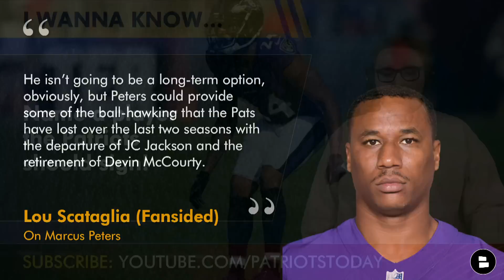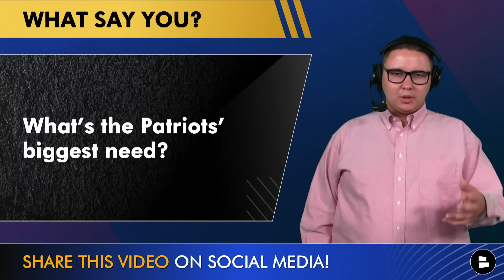New England Patriots Free Agent Targets After The 2023 NFL Draft Ft Jarvis Landry & Jadeveon Clowney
New England Patriots free agent targets after the 2023 NFL Draft focuses on the top players the Patriots could still attempt to sign! The Patriots still have some money to spend and they might not be done in NFL Free Agency. But the Patriots did sign 3 UDFAs and drafted 12 players. So will they really pursue some of the top NFL free agents? Patriots Today host Tyler Jones takes a look at some of the top targets left in NFL free agency for the Patriots.

Patriots rumors all offseason have focused on the Patriots making some noise in free agency. Given their losses with several key players, are they really a better team? And if not, who could help them win the AFC East?

Patriots Free Agent Targets after the 2023 NFL Draft:
Marcus Peters (CB)
Jadeveon Clowney (OLB)
Cameron Fleming (OT)
Jarvis Landry (WR)
Deion Jones (ILB)

Name a player the Patriots should sign in NFL Free Agency!
Should the Patriots sign Jarvis Landry in 2023 NFL Free Agency? Y | N
What’s the Patriots’ biggest need after the 2023 NFL Draft?

Don't miss a beat with Patriots Today on YouTube. Our channel provides exclusive coverage of New England Patriots news, rumors, and free agency updates.

Want to be the first to know about the New England Patriots? Check out Chat Sports for dozens of articles every day from Sports Illustrated, ESPN, and NBC Sports. Get all the news, rumors, and NFL Draft insights